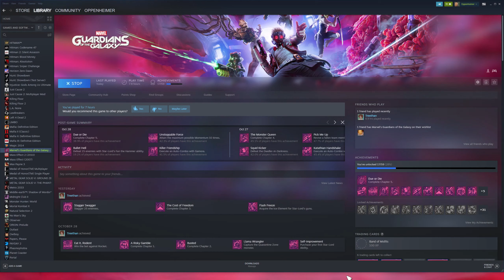Guardians of the Galaxy _ Part 8